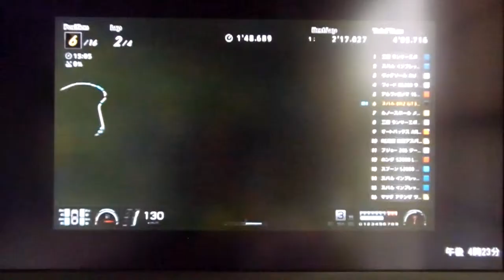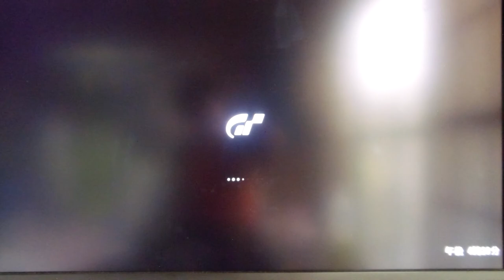GT6 リアルサーキット・ツアーズ5 アスカリ フルトラック スバル BRZ GT300ベースモデル'13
リアルサーキット・ツアーズ5
アスカリ フルトラック
スバル BRZ GT300ベースモデル'13